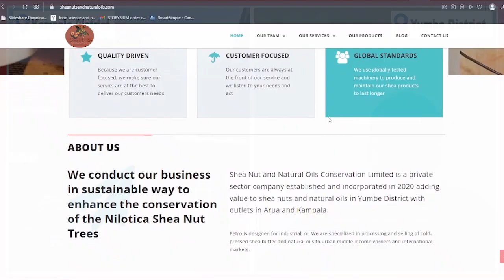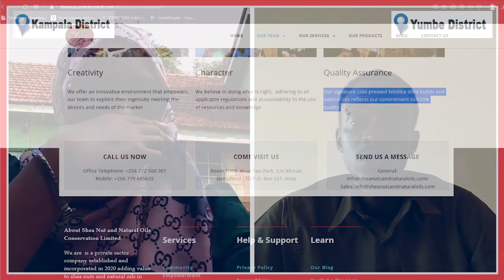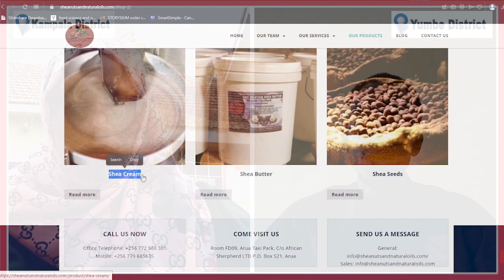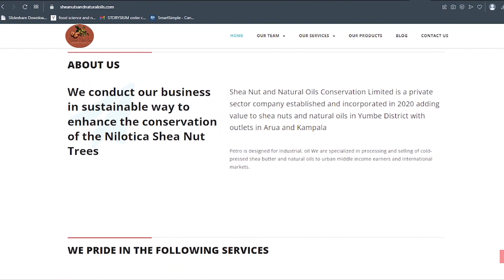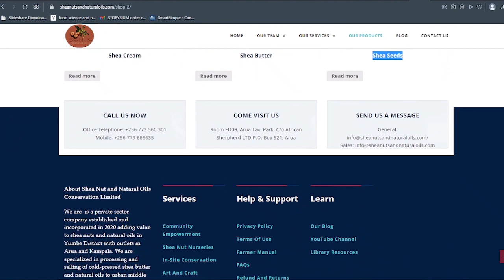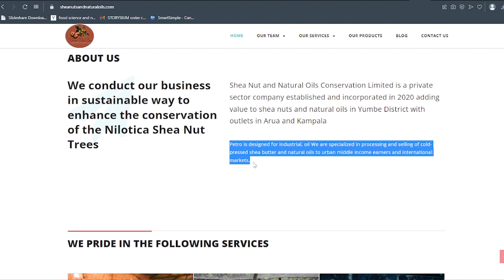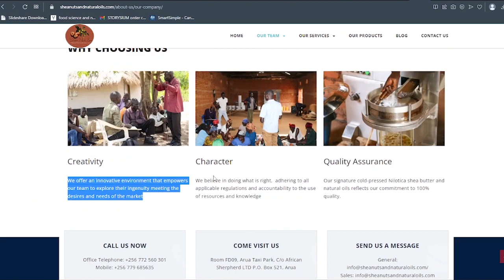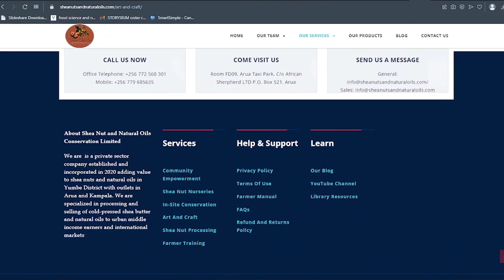Discover the Benefits of Shea Butter Nilotica -- What You Need to Know Now [2023]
On our live today, we've been joined by an amazing person Ismail Hassan who happens to be a man with variant skills and talents. He's an environmentalist, photographer and a community person. He loves conserving the African beauty in any way possible.

For this particular moment, he shares with us the beauty of Nilotica Shea butter. As we know shea butter is one of the oils that only grow in mostly West Africa and Northern parts of Uganda and it happensto have infinite benefits. However, a few of our populace knows the importance of this butter. Since the shea trees grow by themselves,  people end up cutting them to burn charcoal. Yet the money which can be got from production of shea butter is much more than that got from cutting down of these beneficial trees.
This is when Ismail and his friends came in and started  educating the mass about the importance of conserving the shea nut trees.

Nilotica Shea butter is quite unique due to its light consistency and it can easily be absorbed into the body  when used as a moisturiser. Due to its anti inflammatory, anti aging, antioxidant properties, the butter is great for all skin types. No wonder many beauty industries incorporate it in their products which they sell really expensively. Nilotica Shea butter is great for 4C hair type, and it's great with keeping the hair moisturiserised for a longer period. Use it especially in the LOC METHOD(liquid +sheabutter+cream) when doing your hair. It's great for fighting stretch marks and Vicrose veins especially in expecting, breastfeeding and obse women.

Ismail's message to the youths is simple. He advises them to preserve the African organic matter as a means to better living. He also advises them to get busy and involved in things that will improve their livelihood.